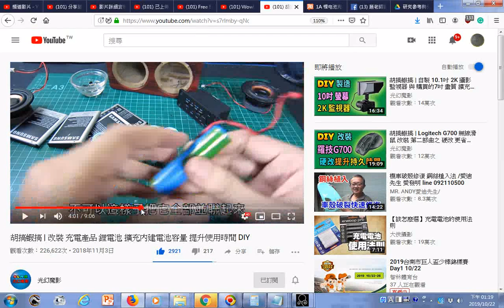瀏覽18650型充電電池不可多顆平行連接並聯 胡搞蝦搞 改裝 充電產品 鋰電池 擴充內建電池容量 提升使用時間 DIY